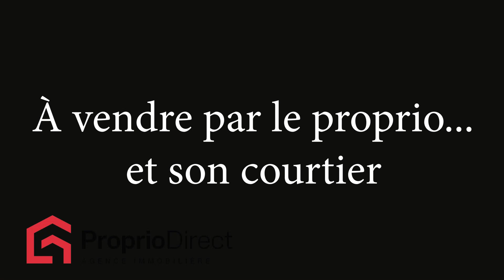Maison Sainte-Croix 269 900 $ À vendre par Proprio Direct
Prix ou Loyer : 269 900 $
Nombre de chambres : 4
Nombre de salles de bain : 1
Nombre de salles d'eau : 1

Découvrez cette propriété exceptionnelle située dans une rue en cul-de-sac, offrant une tranquillité incomparable. Nichée sur un grand terrain orienté à l'ouest, profitez d'un ensoleillement garanti toute la journée. Cette maison, entièrement en brique sur ses quatre côtés, dispose d'un garage, d'une entrée indépendante au sous-sol, parfait pour une flexibilité maximale. Les fenêtres en PVC assurent une excellente isolation et une maintenance minimale. L'intérieur, conçu en aire ouverte, a été globalement rénové, offrant un espace moderne et accueillant. Ce site est idéal pour ceux recherchant la tranquillité, la sécurité et bon voisinage.

INCLUSIONS
Thermopompe, Lustres, rideaux et stores, Hotte Micro-ondes, Lave-vaisselle.

EXCLUSIONS
Il n'y a pas de moteur d'aspirateur central, l'échangeur d'air a été retiré.